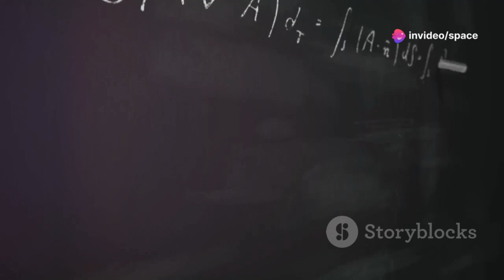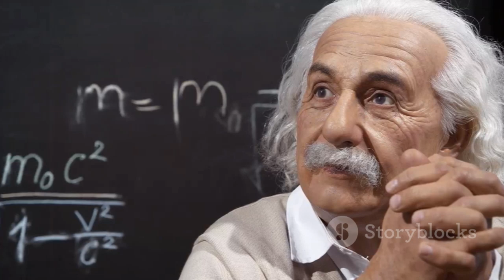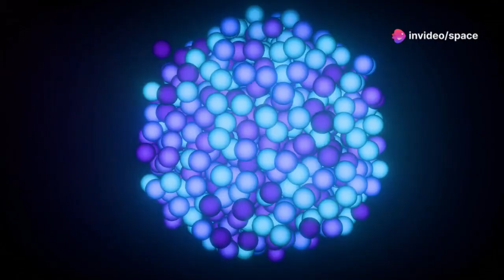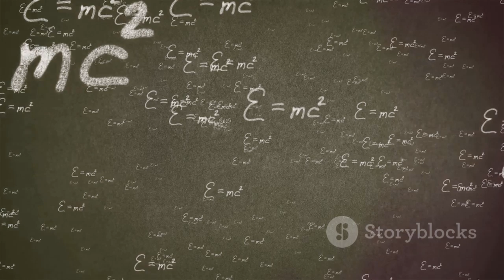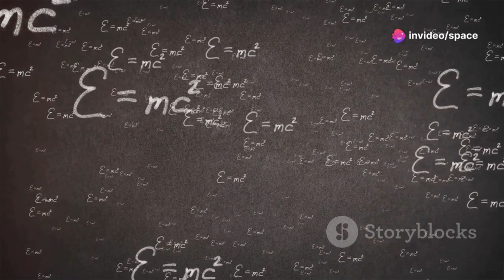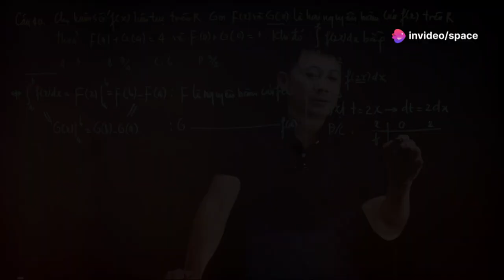Quantum Computers Just Proved Einstein WRONG! (New Evidence!)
Quantum computers have just shattered conventional understandings of physics, challenging none other than Einstein's famous theories! New evidence reveals groundbreaking insights into quantum entanglement and non-locality, phenomena Einstein once referred to as "spooky action at a distance." These advancements, made possible by the incredible processing power of quantum computers, are revolutionizing our grasp of reality itself. Scientists are now exploring how these discoveries could transform everything from communication to artificial intelligence. Prepare to have your mind blown as we dive into this era-defining revelation that rewrites the rules of the universe!